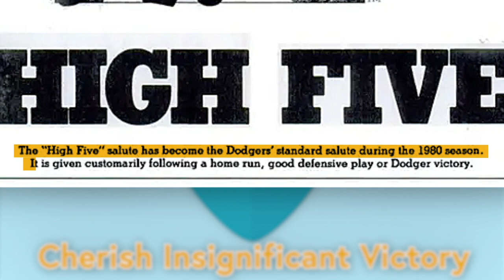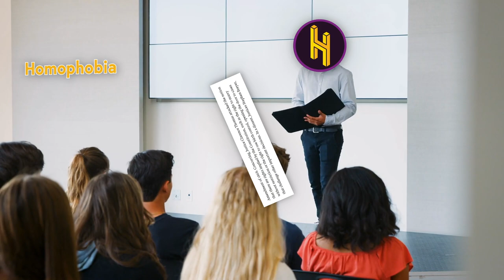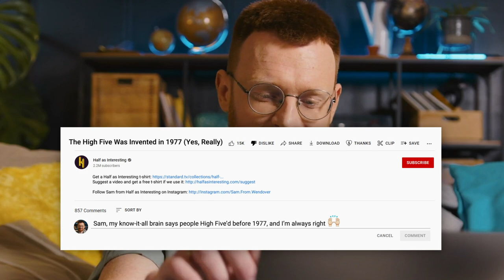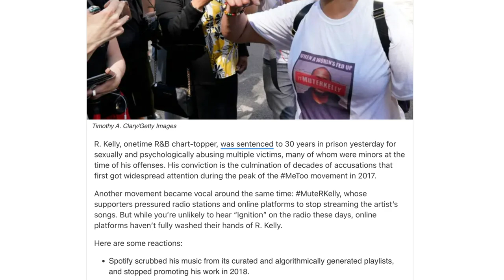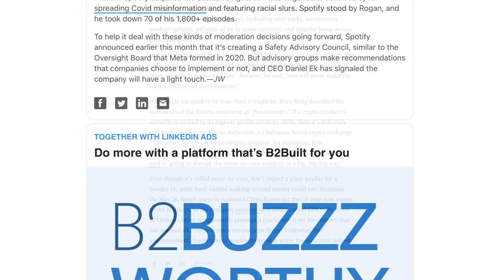The High Five Was Invented in 1977 (Yes, Really)